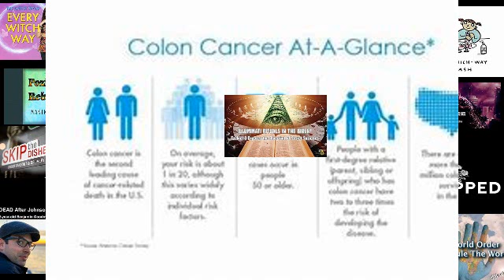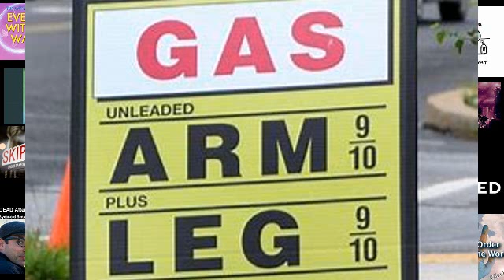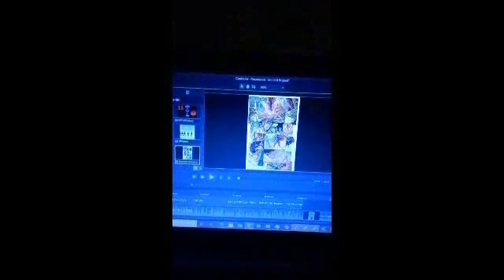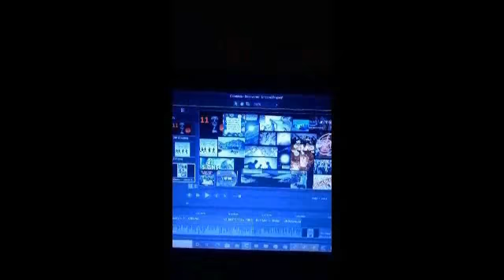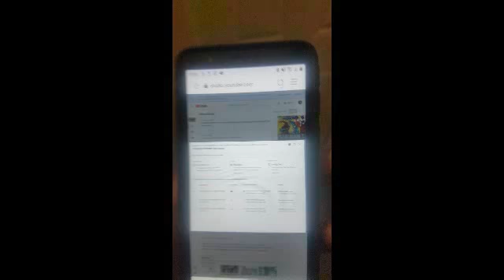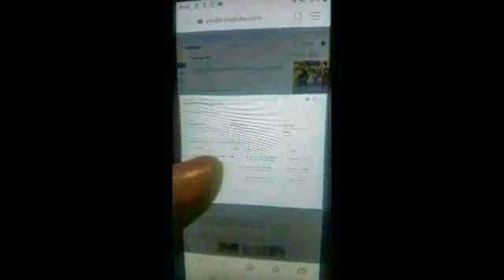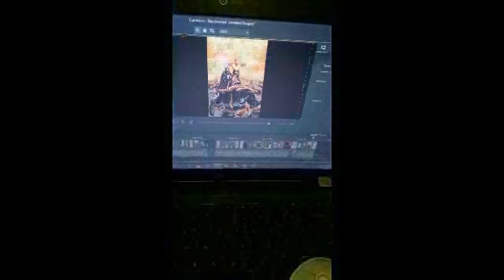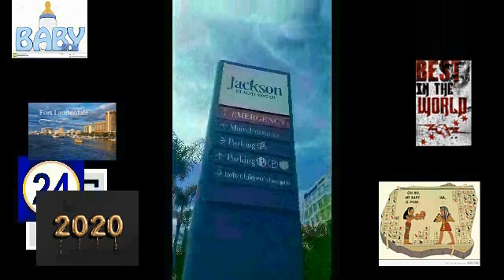SKIP vs EVERY 8/9 loaded deluxe the WAREHOUSE soulless inventories carved symbols defeated foes t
All proects are in dedication to sacrefice infants ..
1st infant case 2006/2022
LAST INFANT FINISHER MOVEE NEXTT MAJJOORR

RETIREMENT I TOLE THEM BRINKS TRUCKS  MONEY BIII @@#@@#@ IM NOT PLAYING WAIT TILL IM DONE THO YES AMERICA IS IN MAJOOR SHZZXXX  LLAUGHINGGG
as 2022 made 16 years infants deaths as nations
especially 2022 managed to pull out all there satanic hate tricks yowards GOD 4 babies...
Had not i presented each project in order  even as a story line  all the people here only managed tried an succedd in fucking me OVER
800 PLUS PROECTS
0 PLUS SUBSCRIPTIONS NONE HELEPED GAVE NEVER
WHO THE FUXXCC CAN PROVIDE THIS TYPE OF INFO IN LIFE WITH NOTHING YEAR ROUN I HAD TO SPEND EVERY PENNY AN DEDICATE EVERY SECOND 9 YEARS ESPECIALLY BEEN THAT THESE ARE DONE AT NIGHT DUE TO DAY TIME NOISE 4 YEARS LIMITED SERERVERLLY
BLACK MEN HAVE ALso managed to willingly help any an every 1 i had problems with including  his regual daily games
WHITE folk n black in america an spanish all have  sacerfice  these infsnts based on my life out of hate 4  god baby black esus in others words
SINCE THE WORLD IS ALREADY A STAGE AN SINCE THEY ALREADY USED VOODOO TO SET ME UP BE4 COMEING TO EARTH UST LIKE THEY BUILT THAT BULL SHIT AS HOSPITAL IN MIMAI B4 I WAS BORN AN THE CANCER PLACE NEXT TO IT
IN OTHER WORDS WHITE FOLKS N THEM HAE ENSLAVED THREATENED N KILED MY FAMILY USEING DOGGS N ELEMENTS EVERY DAY THE GANG UP ON THE POOR MAN WITH DOGGS LIETTIN ME NO IM TOTALLY HELPLESS NOTHIN I CAN DO N
THAT THIS LIFE A STAGE I BEEN FIGHTIG OF CSNCER PEOLE WHO USE CIGARETTES EVERY DAY I LEAVE THE HOUSE ONCE AGAIN 2ND HAND SMOKE IN CONNECTION TO INFANT  PLANTATION 2ND FLOOR DEATH DAMARIE

IF ANY BODY N I MEAN ANY BODY I DONT GIVE 2 FUKKKXX WAT U DO TO THIMK U HELPED ME I WACKED YOUR ENTIRE STATE CRAZY HOMES DISABLED EOPLE N EVEN PRISOMS AILS N GHETTOS I LEFT NO SOULS N  \SENT SHADOW REINFORCEMENTS 4 THOSE WHO THOUGHT THEY GOT AWAY BY THE BILLIONS

ALL I SEE IS U NASTY EVERY DAY LAMES ESPECIALLY WHITE FOLK WITH DOGG SET ME UP U CONTROLL THE POPULATION N INFACT ITS BEEN PROVEN YALL OWN MORE DOGGS THE ANY NATION COMBINED
AN YOUR THE SICKEST WHICH IS WHY YOUR DOGGS ARE GETTIN EVEN MORE SICK FROM YOUR CORONA SHOT ALLERGICREACTIONS AN BAD ENERGY
CAUSEING MORE FRICTIONS AN NEW DEVELOPMENTS THERE IS SOMETHING COMEING SIMILAR 1 TEILLION TIMES WORSE SOON

THEY ELEAVE BECAUSE I WAS FUNNY AN HUMOROUS  YOUR TIME IS RUNNING OUT ..WORLDWIDE  THEY NEVER LISTENED AN I HAD MUCH TO OFFER IN FACT

I GOT MOIVES N TV SHOWWS MAOR IDESAS ON THE TABLE ALL IN MY HEAD

VK KINGDOMM